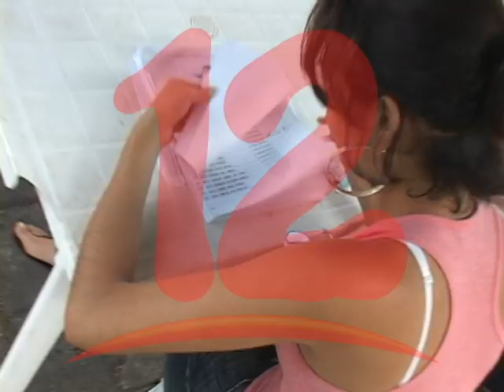REFORMA ELECTORAL DEBE PERMITIR QUE EXILIADOS EJERZAN SU DERECHO AL VOTO.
Representante de la Diáspora Global Nicaragüense, afirma que es necesaria una nueva reforma electoral que permita el voto en el extranjero de los nicaragüenses exiliados.